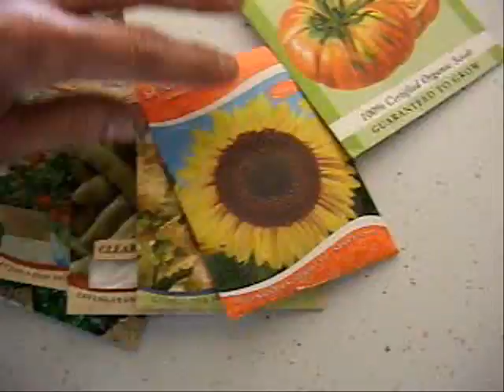Springtime random minute.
Views of the raised bed and the compost pile.  Time to start some seeds!